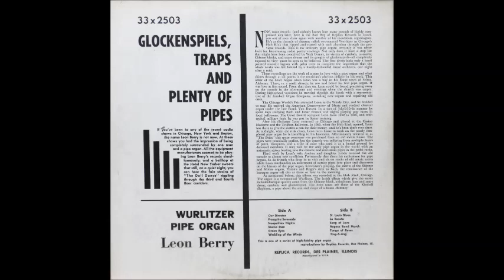Leon Berry - La Roseta [1950s Organ Lounge]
Leon Berry plays "La Roseta" on a two-manual Wurlitzer organ from the album "Glockenspiels, Traps And Plenty Of Pipes".

"If you've been to any of the recent audio shows in Chicago, New York and Boston, the name Leon Berry is not new. At these shows you had the impression of being completely surrounded by one man and a pipe organ. All the equipment manufacturers seemed to be playing Leon Berry's records simultaneously; and a bellhop at the Hotel New Yorker swears that still, on a quiet night, you can hear the fain strains of "The Doll Dance" rippling through the third and fourth floor corridors.

NOW, some records (and nobody knows how many pounds of highly compressed air) later, here is the Bad Boy of Replica Records to knock you out of your chair again with another of his inordinate organlogues. He's at the throttle of the same raffish two-manual Wurlitzer in Chicago's Hub Rink that ripped and roared with such abandon through the previous records. This is no ordinary pipe organ; certainly it was never built for late-evening radio petry readings. Not only does it have a stop list that might have been conceived by Walt Disney, its viscera of cymbals, castanets, Chinese blocks, and snare drums and its ganglia of glockenspiels - all completely exposed to view - must be seen to be believed. The bass drum lacks only a hand painted moonlit lagoon with palm trees to complete the impression that the whole works was left behind by a hastily-disbanded dance orchestra, one night after a raid.

these recordings are the work of a man in love with a pipe organ and what shines through at all points is the musician's obvious delight in his work.This affair of the heart began when Leon was a boy in his home town of Selma, Alabama. There, in a small church, he saw and heard his first pipe organ. It was love at first sound. From that time on, Leon could be found practicing away on the console in the afternoons and evenings when the church was empty. During high-school vacations he traveled through the South with a representative of the Kimball Organ Company, installing new organs and repairing old ones.

The Chicago World's Fair attracted Leon to the Windy City, and he decided to stay. He entered the American Conservatory of Music and studied classical organ under the late Frank Van Dussen. In a sort of Jekyll-Hyde manner he spent days studying Bach and Cesar Franck and nights playing pop tunes in local ballrooms. The Coast Guard occupied Leon from 1942 to 1946, and with typical military logic he was put in Sonar training.

After his discharge Leon returned to Chicago and played at the Casino Moderne and the Trianon Ballroom. In 1950, when the Hub Rink opened, Leon was there to give the skaters a run for their money - and he's been there ever since. At midnight, when the rink closes, Leon races home to work on the nearly completed pipe organ he is installing in his basement. Affectionately referred to as "The Beast" this space consumer was purchased from an old movie house. The pipes were practically perfect, but the console was suffering from multiple layers of paint, dampness, and a tribe of mice who used it as a burial ground for deceased members. It may well be the only pipe organ in the world with an automatic stoker feeding into the console and real steam pipes in the pedal ranks.

Hard work by Leon's wife Audrey and daughter Linda restored the old console to almost new condition. Fortunately they share his enthusiasm for pipe organs. So do friends who drop in to visit and sit on stacks of old music scores while Leon manhandles an assortment of outsize pipes into place and discoruses on the history of the pipe organ, Schweitzer's playing, the merits of the Skinner and Moller organs, Piston's and Reger's debt to Bach, the renaissance of the baroque organ - all this at three or four in the morning.

As mentioned before, this album was recorded at the Hub Rink, Chicago. The organ is a two-manual Wurlitzer. The lavish effects which give the music its kaleidoscopic quality come from the Chinese block, xylophone, bass and snare drum, cymbals, and glockenspiel. The deep tones are those of the Kimball diaphone, a pipe about the size and shape of a house chimney."